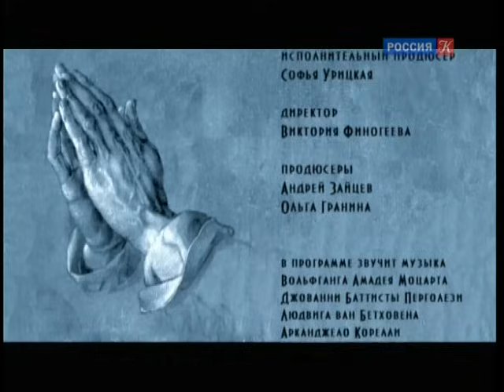Джотто. "Поцелуй Иуды" / Мост над бездной / Телеканал Культура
Мост над бездной. Джотто. "Поцелуй Иуды"

В Италии, в Падуе находится капелла дель Арена, более известная как капелла Скровеньи – по имени богатого купца и члена рыцарского ордена Энрико Скровеньи, пожертвовавшего деньги на ее строительство. Эта капелла знаменита на весь мир благодаря фрескам великого итальянского художника Джотто ди Бондоне.

 Авторский проект Паолы Волковой, посвященный шедеврам изобразительного искусства.

"Идея такой телепрограммы возникла достаточно неожиданно, - рассказывала Паола Дмитриевна. - Я готовила многотомную научную работу об истории европейского искусства. У книги точно такое же название - "Мост над бездной". В основу легли лекции, которые я много лет читала своим студентам на Высших курсах сценаристов и режиссеров. Но так получилось, что у одного из моих студентов, Андрея Зайцева, возникла мысль превратить этот курс лекций в телепрограмму, выпустить беседы в эфир. Название и для книги, и для программы было выбрано неслучайно, ведь образ моста - это образ мировой культуры, без которой мы бы не состоялись как цивилизация".

Автор и ведущая: Паола Волкова.
Режиссер: Андрей Зайцев.

Цикл получил награду  "Клуба телепрессы" по итогам телесезона 2012/2013 "за емкое представление истории мировой живописи как многопланового мегасюжета".